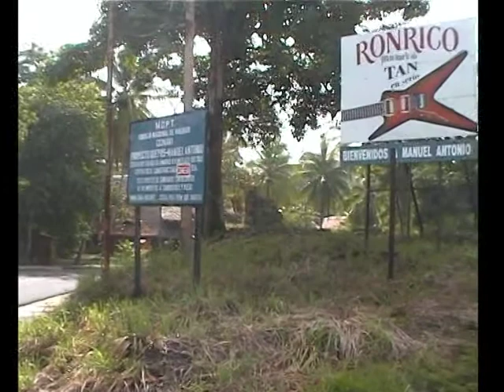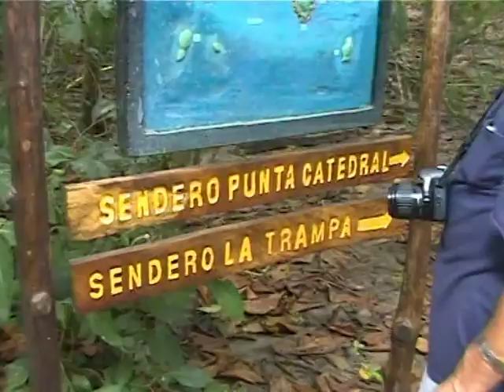Национальный Парк МАНУЭЛЬ АНТОНИО / MANUEL ANTONIO National Park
Экскурсия вместе с Роном в Национальный Парк Мануэль Антонио.
Девственный пляж Плайа Бланко (Playa Blanco).
Тропический лес и его живность
6 сентября 2000 г., Мануэль Антонио, Коста Рика.
Съёмка моя.